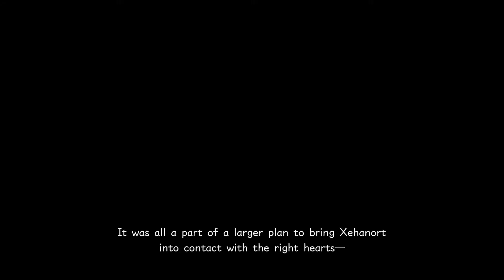Lets Blindly Play Kingdom Hearts III: Part 47 - The Unforgiven